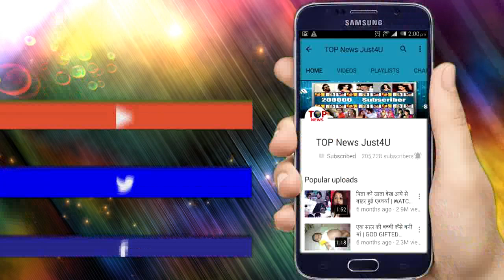YRKKH || MAHA DHAMAKA! अब DOCTOR करेगी KARTIK से सबूत के साथ बात, बतायेगी NAYRA का सच